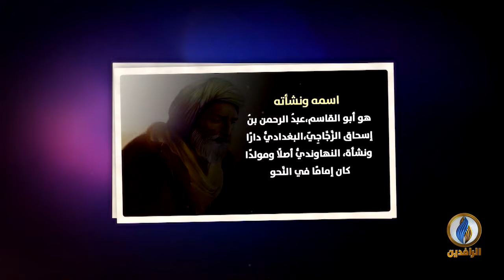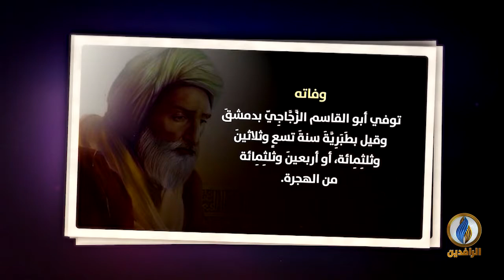لسان_العرب | سيرة عالم - أبو القاسم الزَّجَّاجِيّ - صاحب الجُمَل والإيضاح